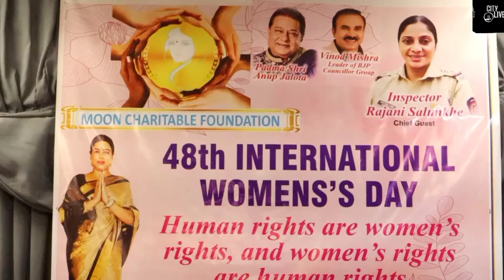Anushkaa Daas founder Moon Charitable Foundation organised Women's Day Special Guest Anup Jalota...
Anushkaa Daas founder Moon Charitable Foundation organised Women's Day Special Guest Anup Jalota,  Inspector Rajani Salunkhe, Vinod Mishra